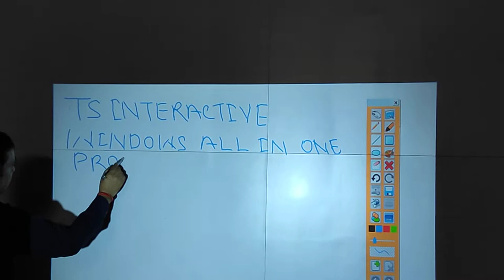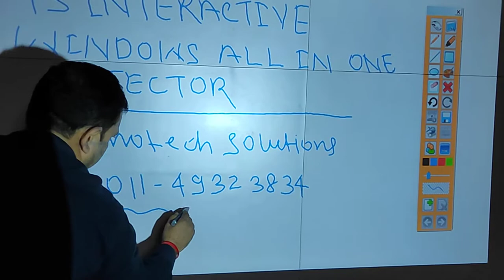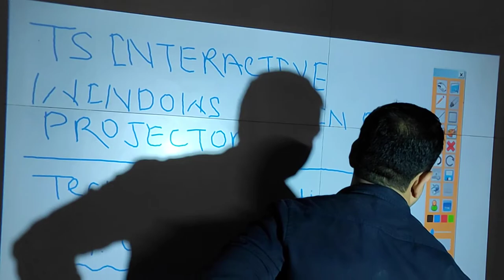# TS windows inbuilt pc interactive projection|Pen touch|Smart class image projection all in one pc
# TS Pen Touch PC interactive
Interactive windows touch Projector||All in one PC projector|Touch Interactive Smart class Projector

Windows Projector
4+SSD120GB (1TB sata hard disk)
wifi+Ethernet
Pen Touch Interactive
Source:HDMI-VGA-USB-AUDUO